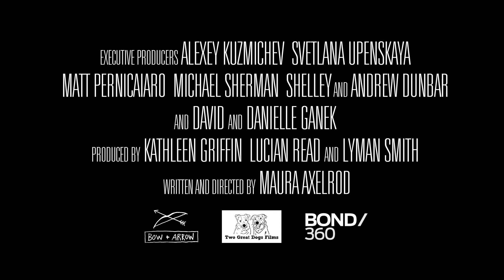Maurizio Cattelan | Be Right Back - al cinema il 30 e il 31 maggio 2017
Dopo l’anteprima al TRIBECA FILM FESTIVAL arriva nelle sale italiane il docufilm su uno degli artisti più affermati, discussi e provocatori al mondo, un genio del nostro tempo che ha rivoluzionato l’arte contemporanea. Info e sale su